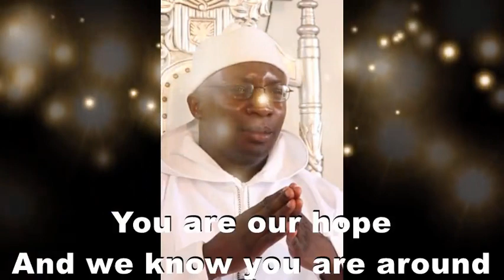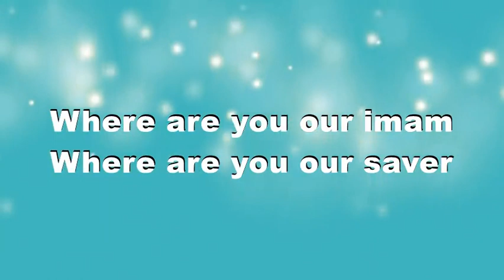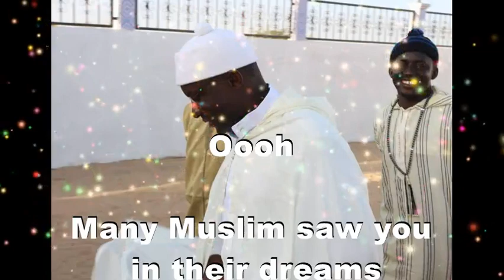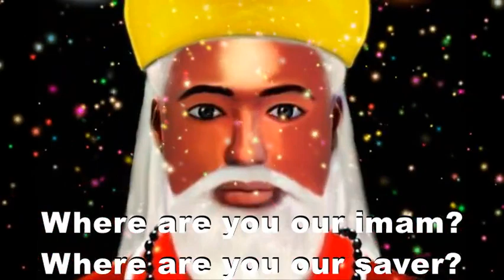Imam Mahdi Our Saver Lyrics | Seydina Khan.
Lyrics by Sokhna Khadija Attidjiani.  -

Made by Sokhna Khadija Pam.